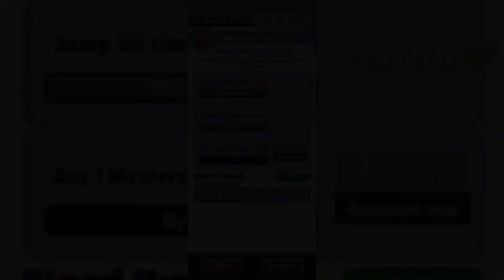Subway Surfers First Play 2023 | Android Gameplay | Search Yourself